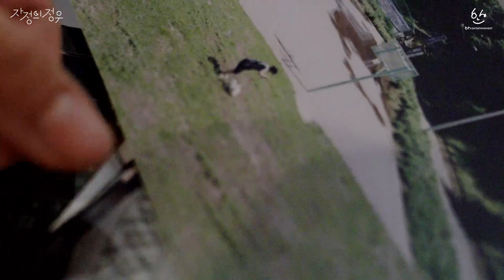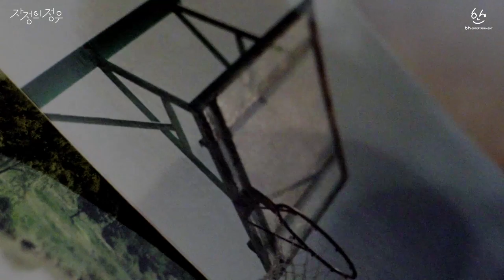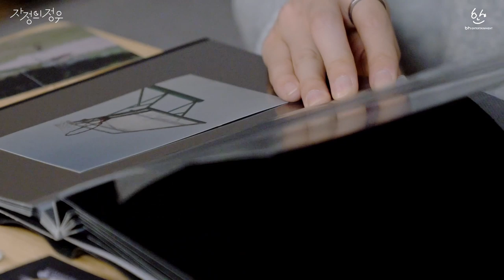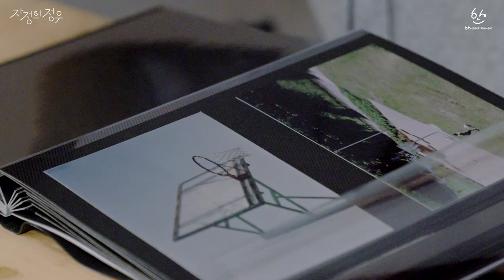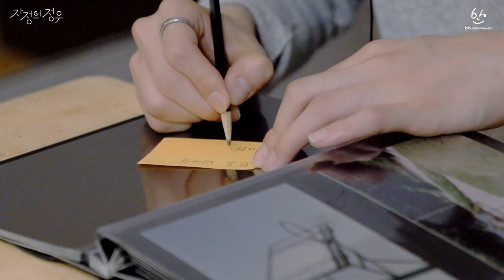현망진창 주의🚨남사친 정우와 이 밤의 끝을 잡고... 연플리 강윤 남자 ASMR｜[자정의 정우] S#1-2 | Eng sub | 日本語字幕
S#1-2 오후의 동아리방
정우의 사진으로 채운 공강시간
ASMR Roleplay